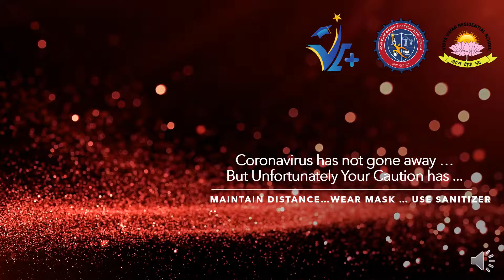COVID-19 Coronavirus Maintaindistance Wearmask Usesantizer VVGI Purnea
Coronavirus has not gone away..

But unfortunately Your Caution has...

Maintain Distance.

Wear Mask..

Use Sanitizer..